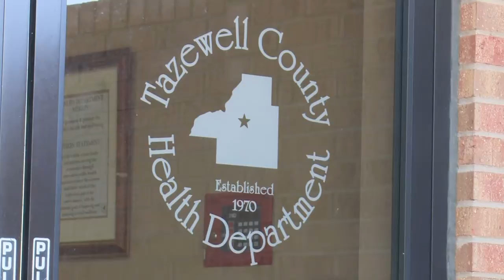KP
upLynk Clip